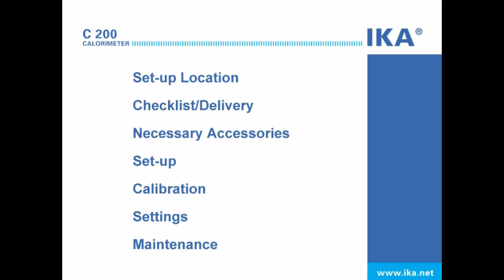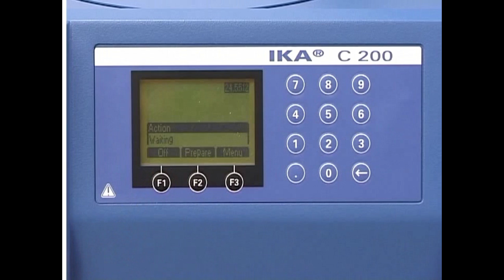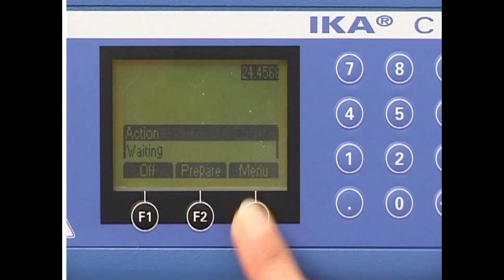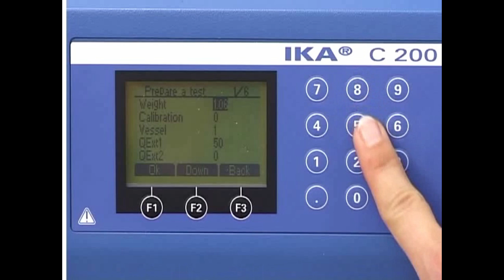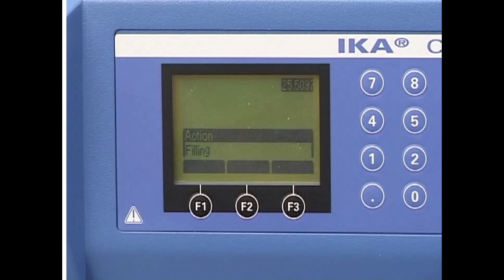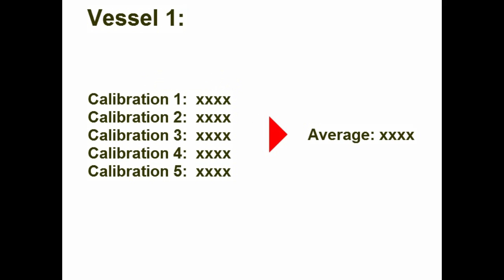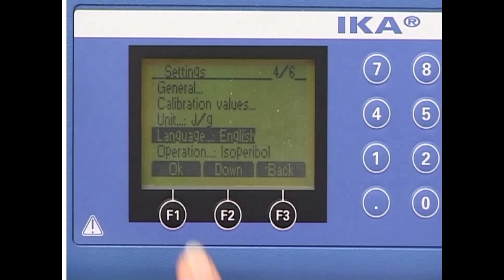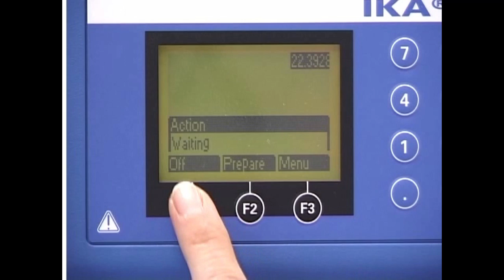Video Manual de Operação IKA C-200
Manual de Operação do IKA C-200